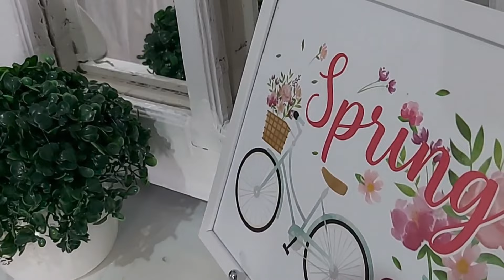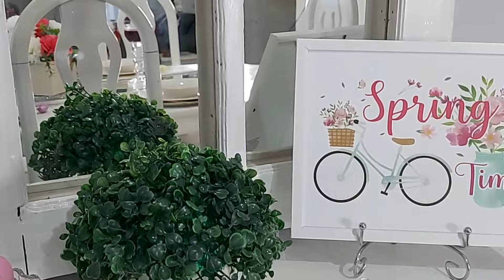🌺DECORACION DE PRIMAVERA VERANO.2021/DECORA CON POCO💰 PRICHOS Y WALDOS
HOLA CHICAS, EN ESTA OCASION LES.COMPARTO LA DECORACIÓN DE MI.COMEDOR CON IDEAS MUY SENCILLAS Y SUPER.ECONOMICAS. UTILIZANDO DECORACIONES.DE LAS TIENDAS PRICHOS Y WALDOS. ESPERO Y TE GUSTE ESTAS SENCILLAS IDEAS.MUCHISIMAS GRACIAS NOS VEMOS EN OTRO PROXIMO VIDEO.😘😘